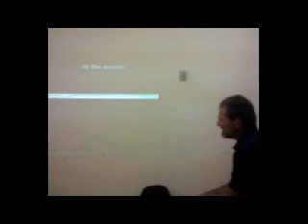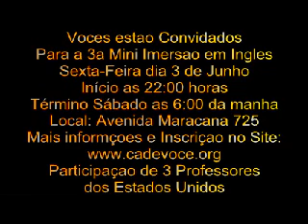Classe-Canta.webm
Classe de Ingles na Comunidade Jesus Vive.